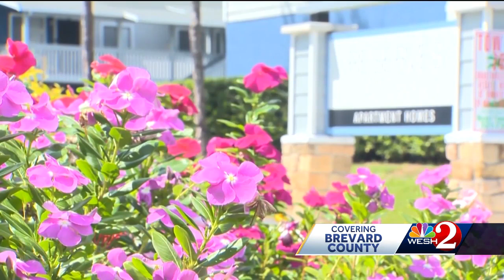Police: Resident shot, killed intruder